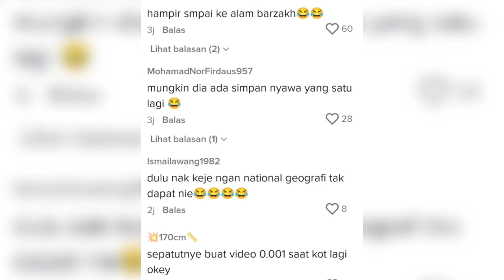Gatal nak belai ekor, pemuda nyaris kena ngap buaya gergasi